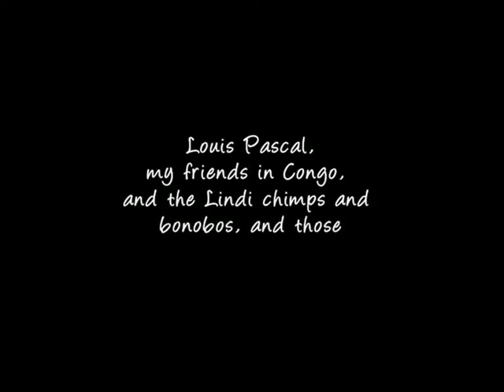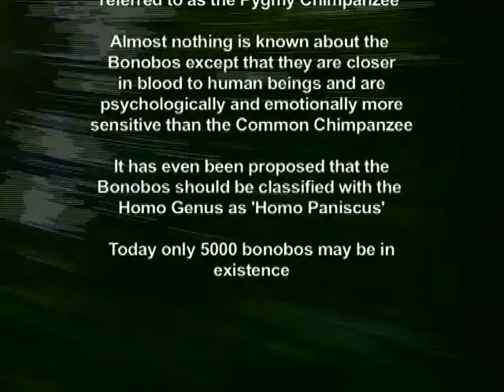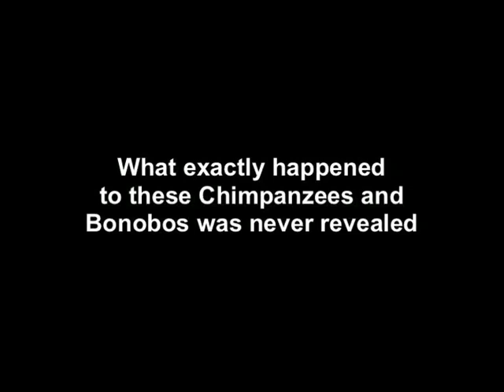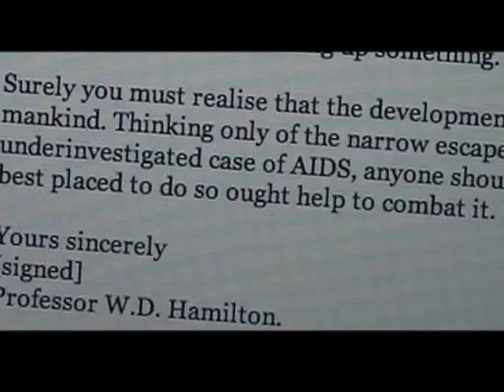Private Congo Investigations Part 1 of 8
Along with other issue related to the origin of HIV via an experimental polio vaccine; the problems of the bushmeat trade are also highlighted wherein the hunters regularly engage in slaughter of the animals for food. This study filmed hunters and gatherers in their normal lives and hence filmed them killing animals, which wasn't pleasant - however it must be said that they cannot be blamed until they are given other options.